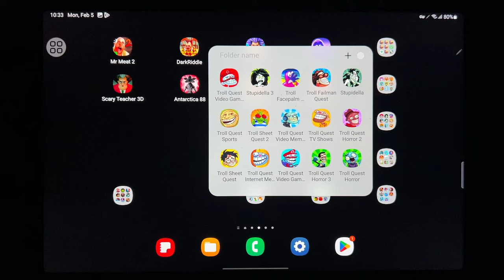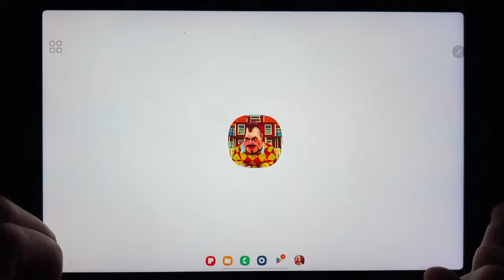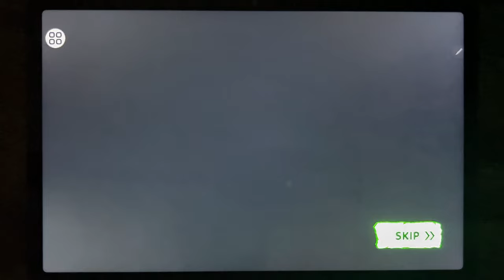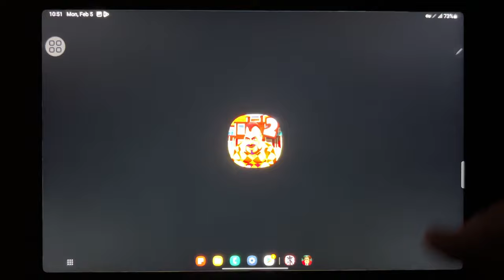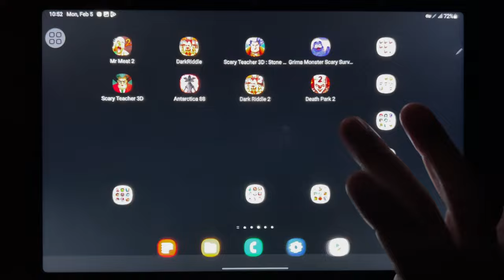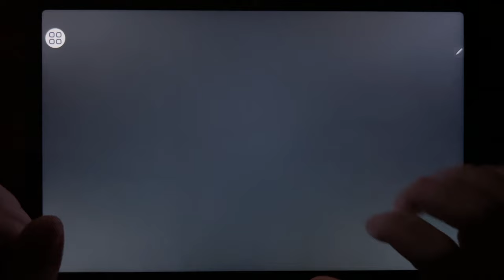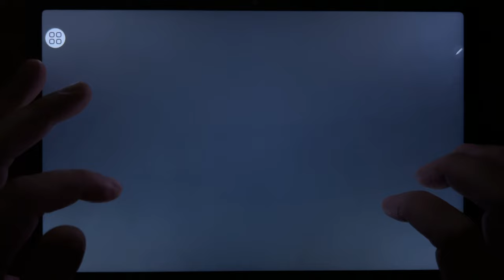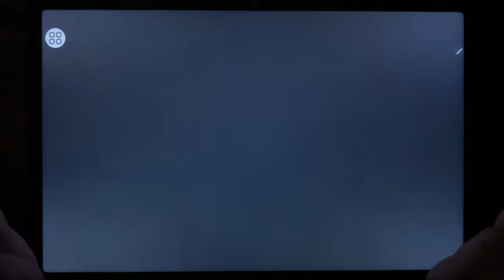Mr Meat 2, Dark Riddle, Scary Teacher 3D: Stone Age, Grimace Monster Scary Survival...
Mr Meat 2, Dark Riddle, Scary Teacher 3D: Stone Age, Grimace Monster Scary Survival, Scary Teacher 3D, Antarctica 88, Dark Riddle 2, Death Park 2